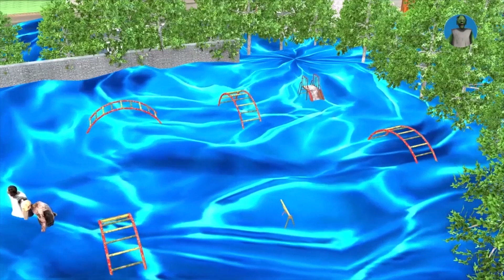Granny vs Baby Huggy Wuggy vs Kindergarten in Granny's House | Funny Horror Animation Granny Grandpa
Granny vs Baby Huggy Wuggy vs Kindergarten in Granny's House | Funny Horror Animation Granny and Grandpa